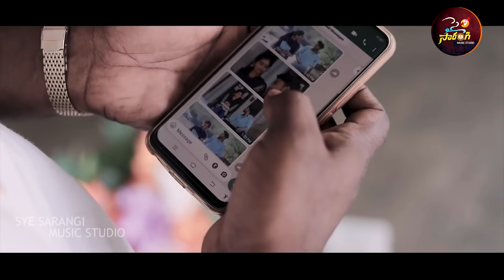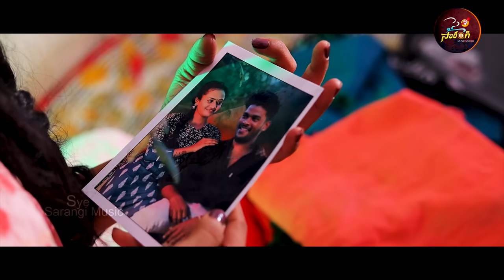Yendhuke Intha Mosam New Love Failure Song 4K | Lucky Hema | Mouni Yadav | Indrajitt | Anil Aaru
Casting : LUCKY HEMA , VARUN NANI , MOUNI YADAV
Singer : AJAY MENGANI i , SHYLAJA
lyrcis - Direction - Dop - Editing - Producer : ANIL AARU { 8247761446 }